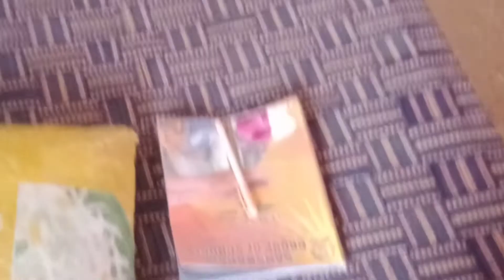यह नाटक है एक कम पढ़ी-लिखी मां की सोच पर देखो बेटा और बेटी में भेदभाव करती है पसंद आए तो सपोर्ट करना